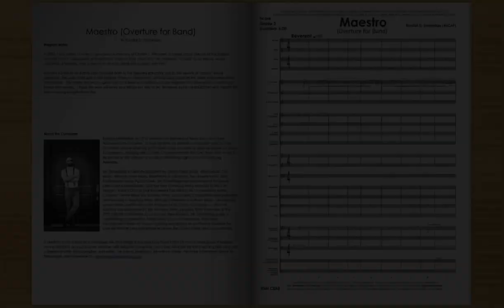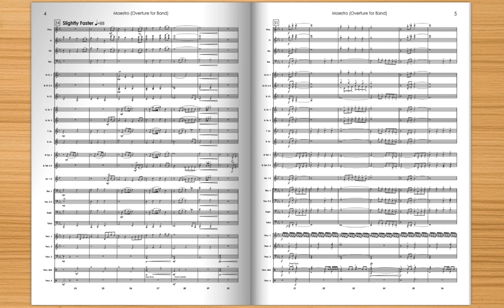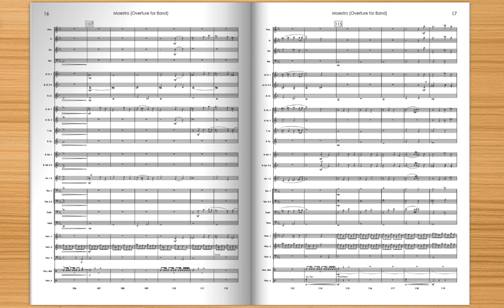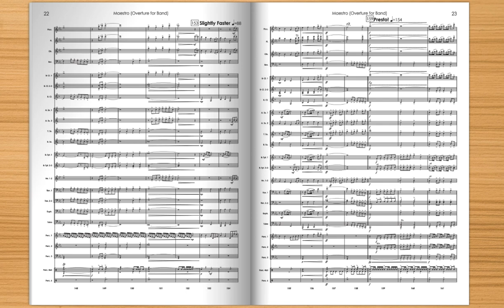Maestro (Overture for Band) - Randall Standridge, Concert Band (Gr. 3) - Randall Standridge Music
Be sure to check out all of our new releases!  Here's a playlist!  Go on!  I support you!

Written in memory of a beloved educator, this work harkens back to the era of the classic band overture.  Beginning with a clarinet solo, the musicians echo their "teacher" before joining into an emotional introduction.  A playful section follows, with melodic moments for all instruments, before the original theme returns for a rousing finale. Influenced by the composer's nostalgia for the style, this overture for band manages to sound reverential and fresh at the same time.  A great choice for your next concert or festival performance!